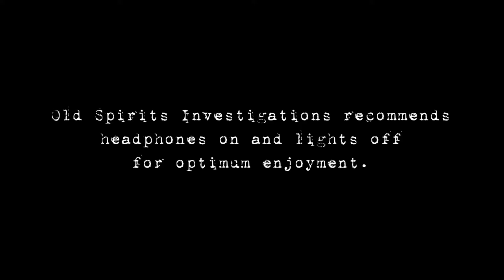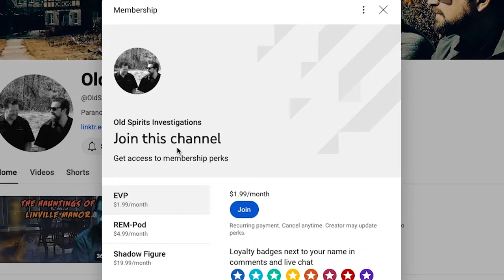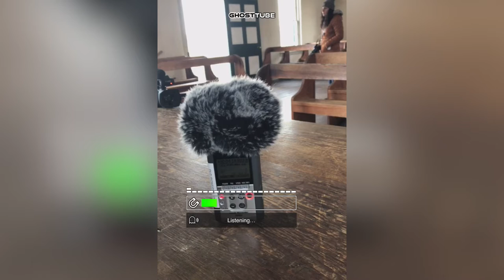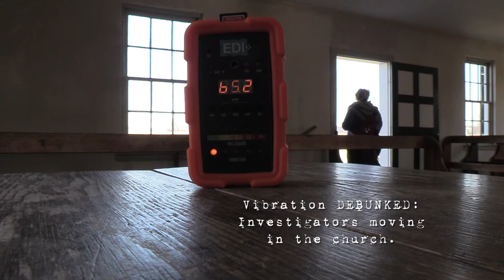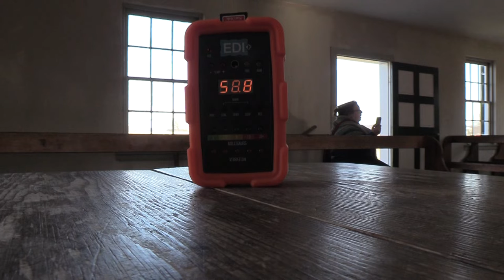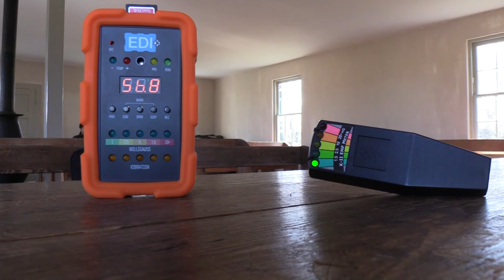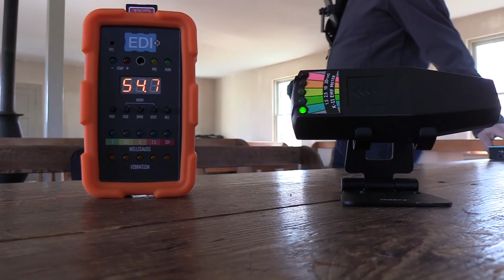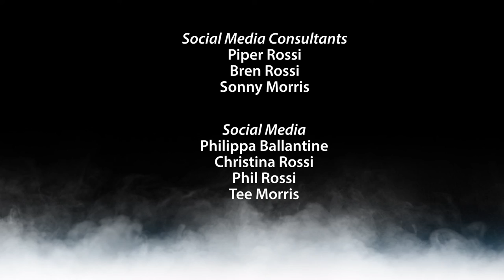Terror of Haunted Battlefield Church | Old Spirits Investigations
The terror of Haunted Antietam lingers here.

We investigate Dunker Church the Haunted Antietam Battlefield.

Tina and Pip took to the location on a cold, blustery day in February and, from their own experiences, brought Phil and Tee back to this infamous battlefield of the American Civil War.

Considered the bloodiest day in United States history, Antietam saw incredible fighting and loss of life within one skirmish. With the scale of Union and Confederate forces dead, wounded, and missing reaching to over 43,000 in Gettysburg after three days of combat, and nearly 26,000 in Manassas after a combined four days, Antietam saw 22,717 dead, wounded, or missing in a single day.

Join us for Season Three of OLD SPIRITS as we embark on a haunting exploration of the Antietam battlefield. In this episode, Phil, Tina, Tee, and Pip settle within Dunker Church, hoping to hear from the congregation or those who tended to the wounded on this dark day in American history.

00:00 - Introduction
00:59 - History
03:26 - Couch Commentary Intro
05:36 - Dunker Church (Part 1)
17:26 - Dunker Church (Part 2)
34:00 - Couch Commentary

This video is about Antietam's Haunting Truth. But It also covers the following topics:

- Paranormal Activity In Antietam Battlefield, Maryland

G2_r6RUvetD&pp=iAQB
paG6MY92pM&pp=iAQB

✅ Other Videos You Might Be Interested In Watching:
👉GHOST HUNTING WITH TAPS: Reconnecting with an old friend, it's The Grim Gazette, Issue 12, Part 2

We're just two dads living our best lives while investigating the afterlife.

We're heading into Season Three, but also keep an eye out for our live investigations. Presented by the Don't Turn Around podcast and Imagine That! Studios.

acknowledge that you use the information we provide at your own risk. Do your research.